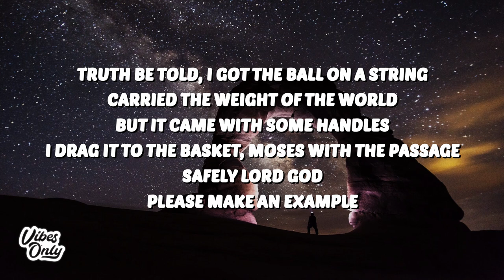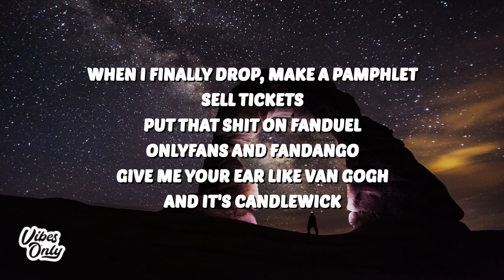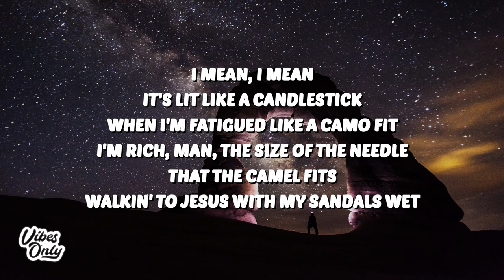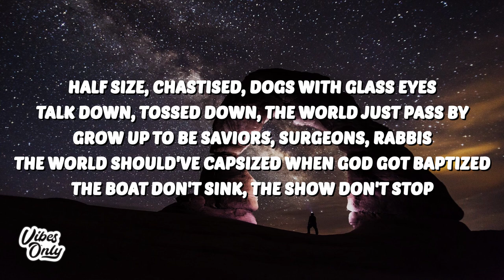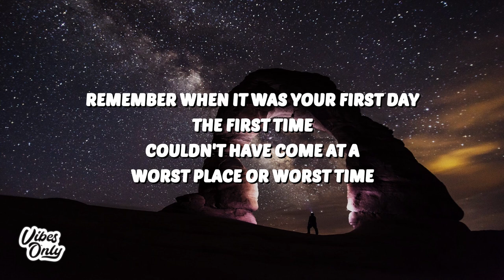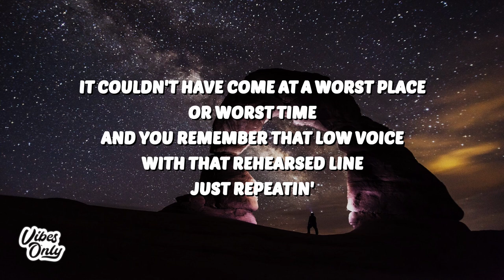Chance the Rapper - Child of God (Lyrics)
🎤 Lyrics:
[Intro: Chance the Rapper]
Igh
Just do your thing, child

[Verse 1]
Truth be told, I got the ball on a string
Carried the weight of the world, but it came with some handles
I drag it to the basket, Moses with the passage
Safely Lord God, please make an example
I try to break shackles, now they ankles in shambles
I can't expect them to be grateful and thankful
They thought I had a manual like Hansel
Leave your plans in Mans hands and it gets manhandled
Dancin' in the street, but I didn't panhandle
When I finally drop, make a pamphlet
Sell tickets, put that shit on FanDuel, OnlyFans and Fandango
Give me your ear like Van Gogh and it's candlewick
I mean, I mean, it's lit like a candlestick
When I'm fatigued like a camo fit
I'm rich, man, the size of the needle that the camel fits
Walkin' to Jesus with my sandals wet

[Pre-Chorus]
This world would make you second guess your first mind
Remember when it was your first day, the first time
It couldn't have come at a worst place or worst time
And you remember that low voice with that rehearsed line
Just repeatin'

[Chorus]
Do your thing, child (Do your thing, child)
Do your thing (That shit hit, hahahaha)
Just do your thing, child (Oh jeez)
Do your thing (Do your thing)

[Verse 2]
At every corner, store, bodega, delicatessen
Stands a big head kid learning delicate lessons
Roasted for they clothes, or they emotions or they roaches
Bullied by they friends, or they mamas, or they coaches
Half size, chastised, dogs with glass eyes
Talk down, tossed down, the world just pass by
Grow up to be saviors, surgeons, rabbis
The world should've capsized when God got baptized
The boat don't sink, the show don't stop
The weapons form, the load don't drop
The boat gon' rock, the foes gon' plot
The rolls don't switch, the photo crop
The motto is "The more those hate, the more those are prop"
Open, the prince of Heaven was tempted
Told that he wasn't who he was, and they meant it
Never was there a path that'll cement it
What they gon' say when you at the Olympics tryna attempt?

[Pre-Chorus]
Couldn't have come at a worst place or worst time
Repeatin', it was sayin'

[Chorus]
Do your thing
Do your thing
Do your thing
Do your thing
Just do your thing

[Pre-Chorus]
Just repeatin'

[Chorus]
Do your thing, child
Do your thing (That shit hit!)